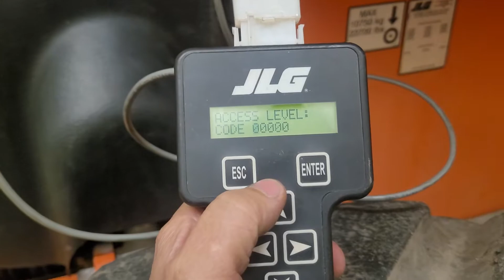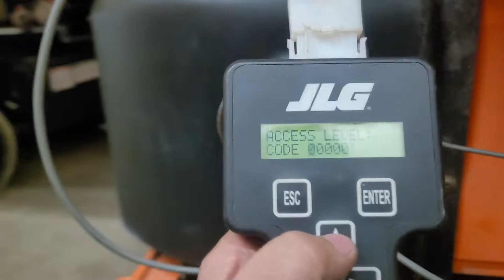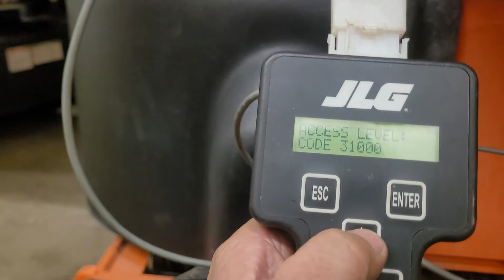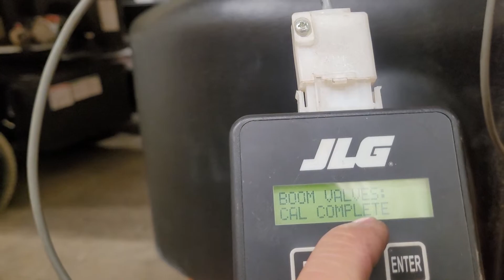Part2. Replacing Telescopic BOOM valve and BOOM Calibration JLG 1250AJP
BOOM valve replacing and BOOM valve calibration